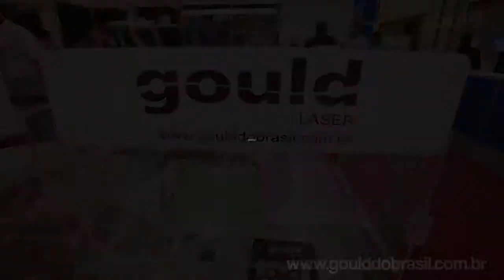GOULD LASER 30_1